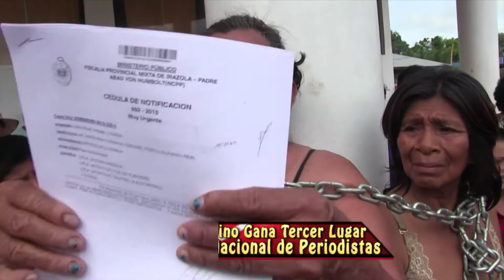Periodista de Tayabamba, A LEX PINO Recibió la Mención Honrosa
El Periodista de la Provincia de Pataz, Juan Alex Pino Torres, alcanzó el tercer puesto en la categoría prensa televisiva del XI Premio Anual de Periodismo Ramón Remolina Serrano Transparencia y Seguridad Jurídica, Claves para las Inversiones, otorgado por la Cámara de Comercio de Lima (CCL).